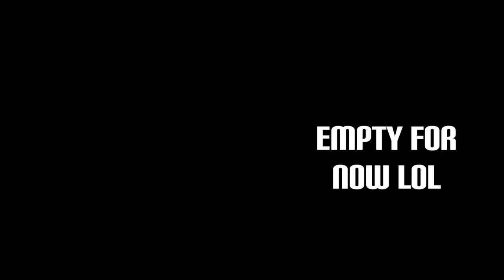ELITE BATTLE LEAGUE PRESEASON ROUNDUP w/ Lonely Hermit & ItsReallyTimmyB!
WE ARE BACK WITH THE WEEKLY ROUNDUPS JOINED BY OUR WONDERFUL NEW CO-HOST - ITSREALLYTIMMYB! WE'LL BE GOING OVER ALL THE TEAMS BEFORE THE SEASON KICKS OFF ON OCTOBER 2ND!
All battles will be posted on Saturdays! The best way to get involved is to support the coaches and maybe pick a team to support!

(IGNORE THESE)
TITLE: ELITE BATTLE LEAGUE PRESEASON ROUNDUP w/ Lonely Hermit & ItsReallyTimmyB!